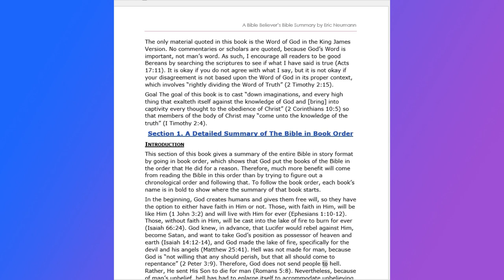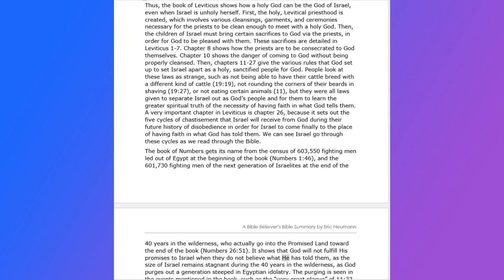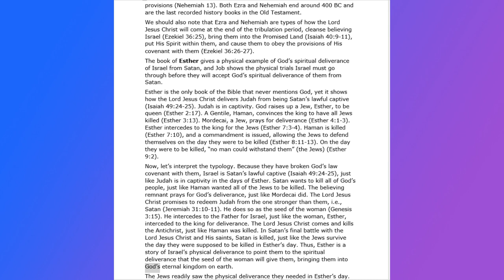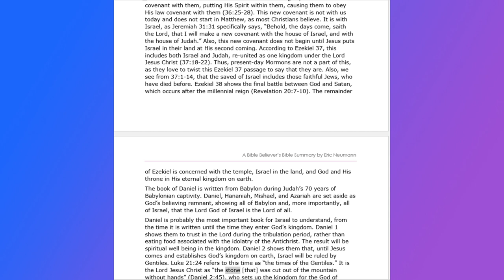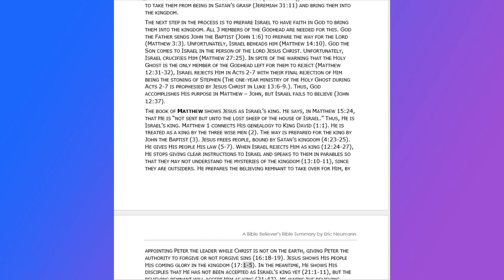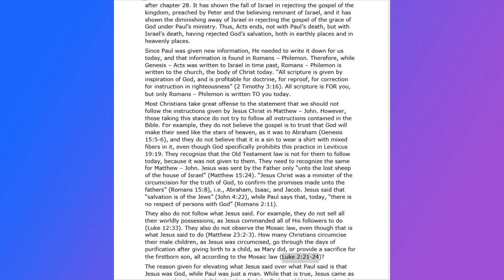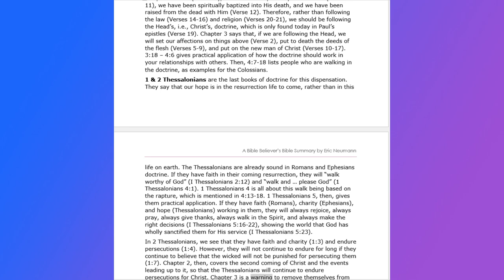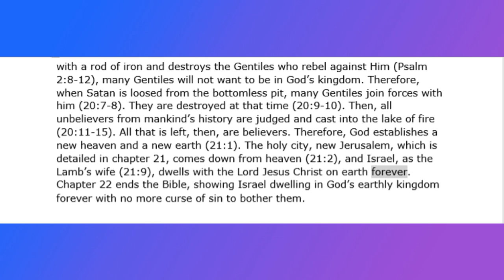October 21, 2023-Section 1-A Bible Believers Bible Summary by Eric Neumann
Section 1. A Detailed Summary of The Bible in Book Order